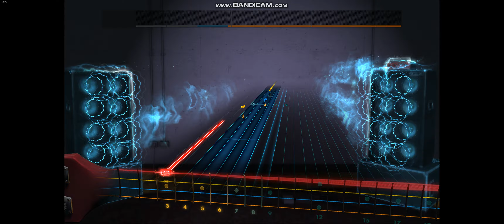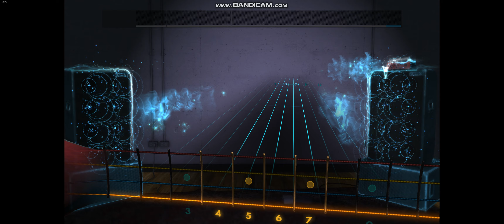Rocksmith 2014 - Save Me - Queen - Bass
1980 - E standard